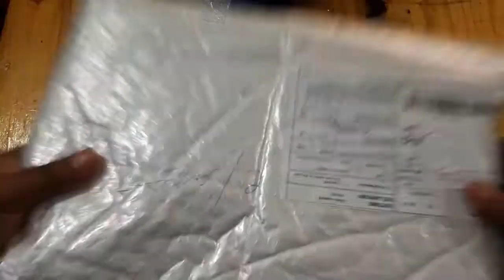Unboxing Cubierta MacBook Air y Mini Teclado Touchpad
Recibimos un teclado mini touch y cubiertas para macBook Air.

🔷 Si necesitas que te lo compremos no dudes en contactarnos.